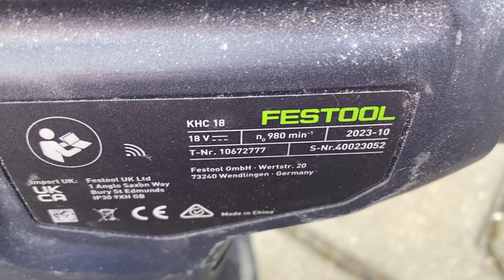Festool KHC 18 Ciocan combinat - Rotopercutor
► Festool KHC 18 Ciocan combinat - Rotopercutor , functioneaza cu acumulatori de 18V de la Festool , vizionare placuta la clipul Festool KHC 18 Ciocan combinat - Rotopercutor

► Astept comentarii in videoclip daca folositi asa ceva sau legat de accesorii , scule , utilaje , etc
► Alătură-te acestui canal pentru a sustine activitatea noastra :
► Puteti sustine canalul si prin apasarea butonului MULTUMIRE de sub videoclip !

► Descoperiți toată gama de scule FESTOOL®️ la distribuitorul oficial BIG STORE
► Pentru o reducere suplimentară de 5% la următoarea dvs comandă online puteți folosi la checkout codul TTA5. Dați click pe următorul link și codul de reducere se va aplica automat în coșul dvs